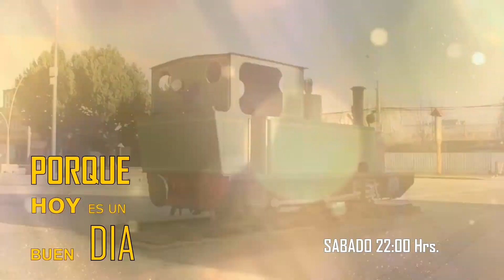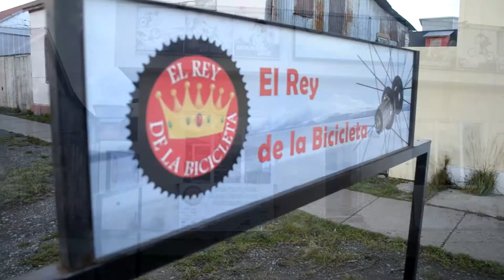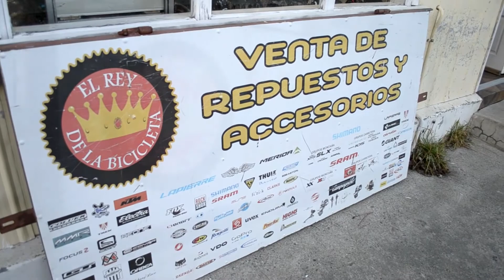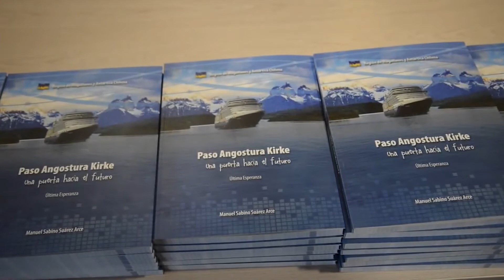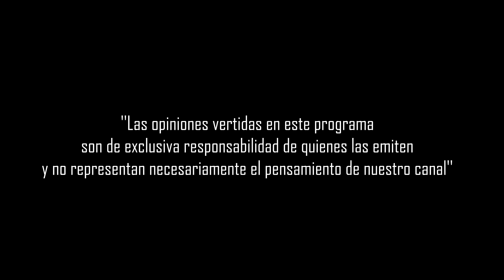PRESENTACION BUEN DIA TV